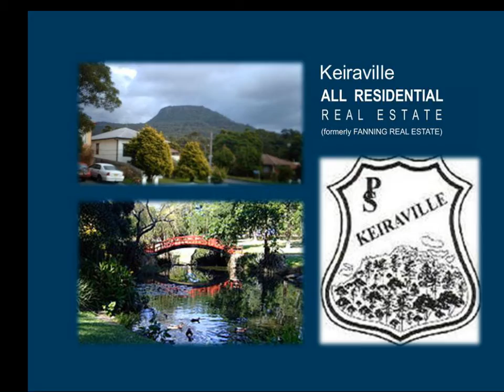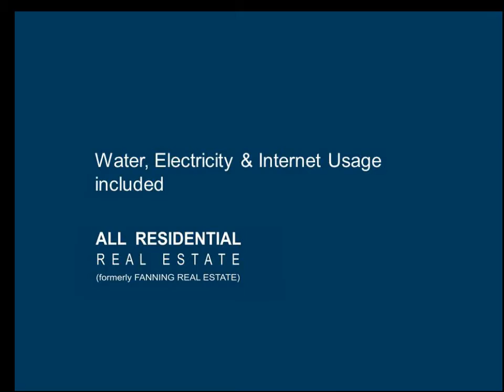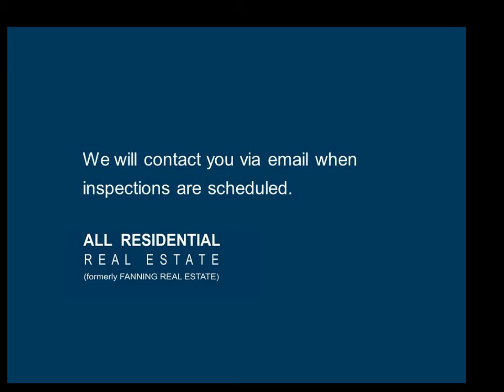7/21 Dallas Street Keiraville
Keiraville Real Estate -- All Residential Real Estate (formerly Fanning Real Estate) specialises in residential sales and property management. 306 Crown St Wollongong ph 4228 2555.

Real Estate Wollongong - Property Management & Property Sales
306 Crown St Wollongong ph 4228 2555.

Seconds from Uni + Water, Electricity & Internet Usage includedGreat student accommodation situated just behind the University of Wollongong, perfect for the studying student with one person only per room. You will share all common areas with other students also occupying the share house. There are 7 rooms in total with all rooms being furnished, make moving a breeze with nothing to worry about and nothing to bring but your personal belongings and a smiling face for that first introduction to your fellow roomies.

Your room will provide a bed, built in wardrobe and study desk and chair also included in the rent will be your utilities and internet access to allow you to study from the comfort of your own home, the house offering a spacious Lounge room with a great sized kitchen equip with all your cooking needs including pots, pans and a dinner set. A second toilet and shower are available at the premises so sharing should never become a problem. Your room is completely private and is fitted with a keyed lock so that you can rest easy with peace of mind.

* Including a bed, wardrobe, desk & chair
* Water, electricity & internet included in rent
* Spacious lounge room with lounges and TV
* Kitchen with full use of pots, pans & dining set
* Laundry with extra shower and toilet
* Perfect pergola for entertaining
* All rooms are fully secure and lockable
* Back gate has access to Uni car park
* Room 7 located downstairs with own entrance

The perfect place for the travelling Uni student to rest their head, only minutes away from everything the University had to offer plus transportation options to take you straight into the heart of Wollongong CBD offering everything the University doesn't!

All Residential Real Estate is a boutique Real Estate agency that specialises in residential sales and property management. Our vision is to be the company which provides the highest level of customer service.